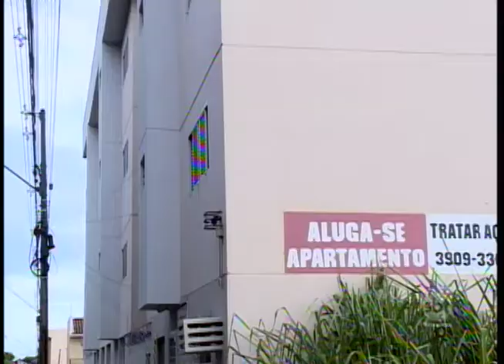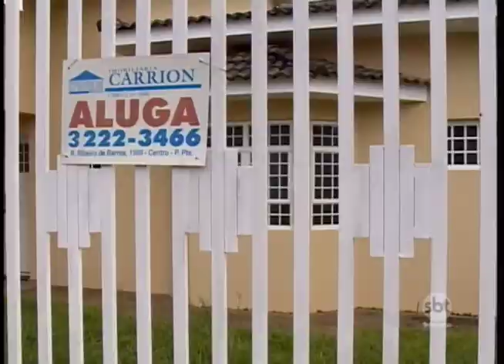Oferta de imóveis para alugar é grande em Prudente e preço do aluguel despenca